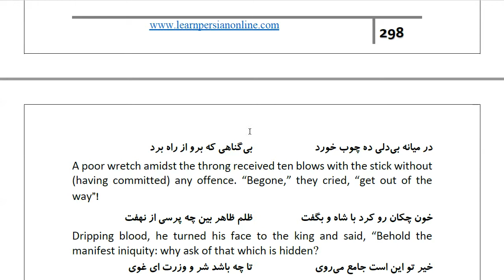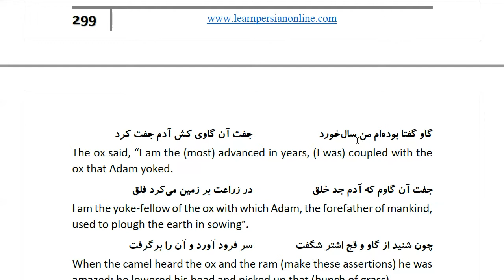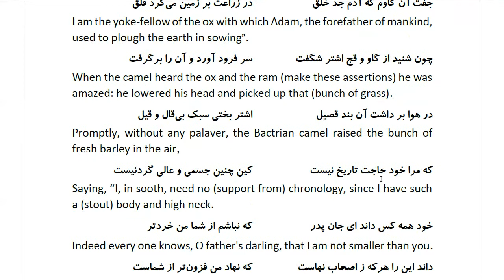Masnawi Rumi: In Farsi with English Translation: Part 916: Parable